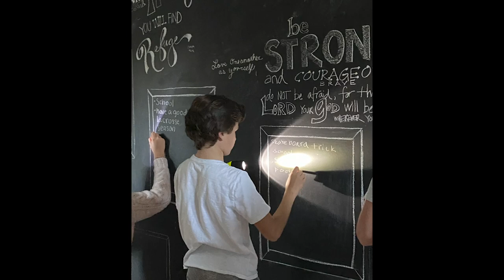Flashlight Night: An Adventure In Trusting God | Elisabeth Hasselbeck | Jukebox | Huckabee